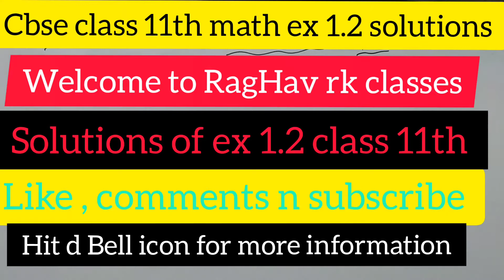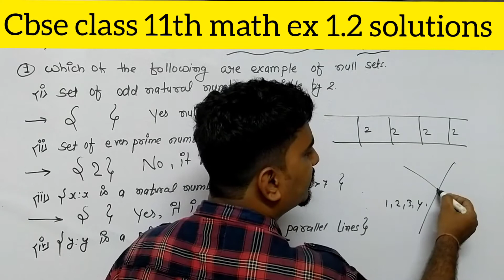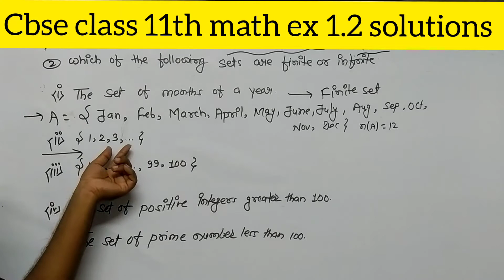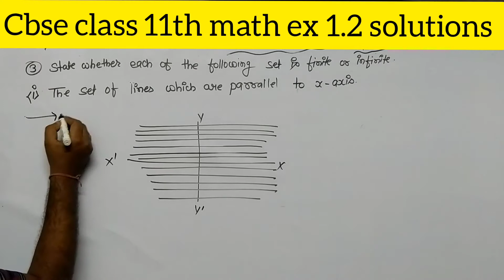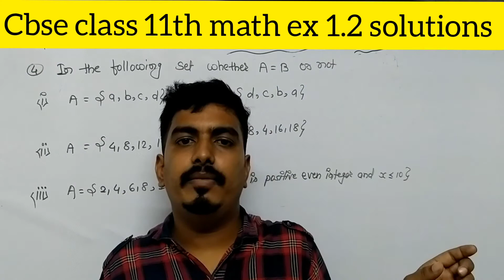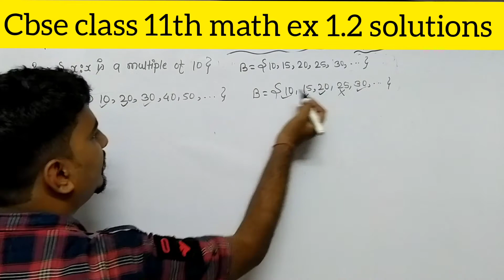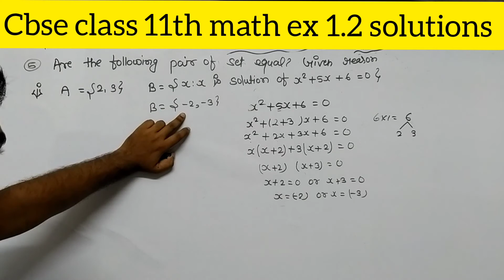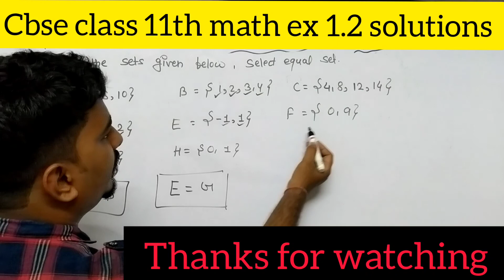SETS || #4 || Chapter 1 || NCERT Solutions of full exercise 1.3 in hindi CBSE class 11 math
In this video we will learn Solutions of

                         ✍️✍️✍️Exercise 1.2✍️✍️✍️

👉1. Which of the following are examples of the null set

 👉2. Which of the following sets are finite or infinite

👉3. State whether each of the following sets is finite or infinite

👉4. In the following, state whether A = B or not

👉5. Are the following pairs of sets equal? Give reason
👉6. From the sets given below, select equal sets

✍️✍️For more videos related to this chapter click on given below link
👉 Introduction of sets in Hindi & English | Sets | Part 1 | Class 11 | Full Sets Concept | Sets Theory

👉Sets | part 3 | Class 11 Maths Chapter 1 Learn Empty, Finite, SETS Infinite, Equal & Equivalent set|

solution_of _class11_ex_1.3_math
NCERT Solutions for Class 11 Maths Chapter 1 Ex 1.2 (Exercise 1.2),
Chapter 1 Sets Exercise 1.2
NCERT Solutions for Class 11 Maths Chapter 1 Sets (Updated 2020-21),
Class 11 Maths Exercise1.2 Q No.1 Sets,
Class 11 Maths Exercise1.2 Q No.2,
Class 11 Maths Exercise1.2 Q No. 3 Sets,
Class 11 Maths Exercise1.2 Q No.4  Sets,
Class 11 Maths Exercise1.2 Q No.5 Sets,
Class 11 Maths Exercise1.2 Q No.6 Sets
NCERT Solutions Class 11 Maths Chapter 1 Sets Ex 1.2,
NCERT Solutions class-11 Maths Exercise 1.2 ,
Sets chapter 1 Exercise 1.2 class 11 maths Ncert,